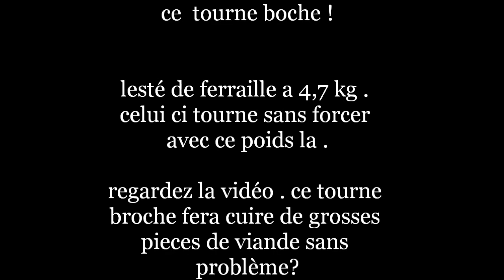ESSAI TEST tourne broche gros gibier Lesté de 4,7 KG de féraille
bonjour ,  nous avons testé ce  tourne boche !
lesté de ferraille a 4,7 kg .
celui ci tourne sans forcer avec ce poids la .
regardez la vidéo . ce tourne broche fera cuire de grosses pièces de viande sans problème je penses jusqu’à 6 kg ! et ceci pendant des années !

nos tourne broches sont sélectionnés ,  nettoyés , lubrifié avec de l'huile adéquate et testés comme celui ci!